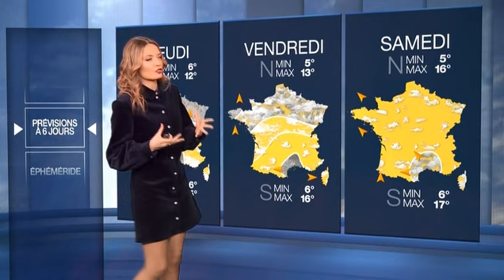Gennifer Demey - Samedi 13 Février 2021